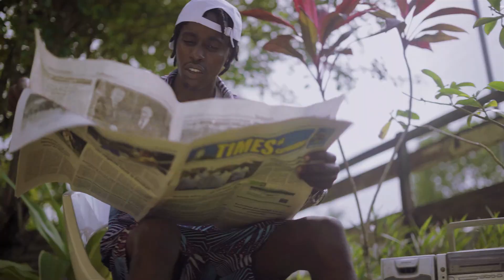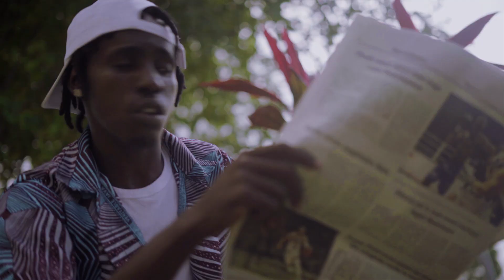Free G - Life Not Easy ( Prod.By Digital Vincent & Livio )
Video Credits: Rg Video Graphics
Present By: Black Entertainment Suriname
Producer:  Digital Vincent & Livio

Special thanks to: Black Entertainment Suriname / Rg Video Graphics

Volg Black Entertainment Suriname op FB